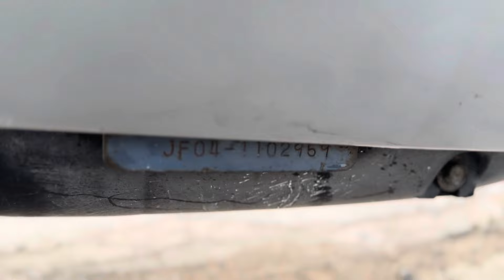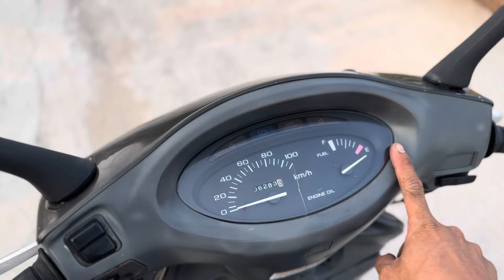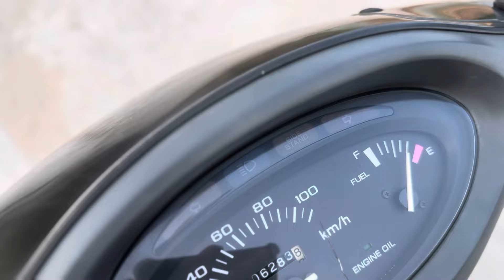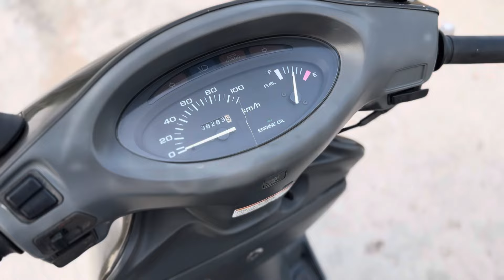(Đã Bán)"Êm Không Thua SH Ý" HonDa Spacy 125cc Đầu 11 Xám Lông Chuột Call/Zalo 0832354148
HonDa Scpacy 125cc Đầu 11
- Made In Japan ( Xe Trơn )
- Đầu 11
- Cảng Sau Full Thùng Japan
- Bản Màu Xám Lông chuột zin Tem Zin , Nhám Zin.
- Động Cơ 125cc Nguyên Zin , Bao Êm Ái , Dòng Xe cho cảm Giác Lái Cực Kỳ mượt Mà và đầm Chắc .
- Thể Loại dành Cho mấy anh Công chức , mấy sếp hoặc nhưng a lắm tiền , ra đường là đẳng cấp riêng
Giá 21 Triệu ( Hết Giá )
Xe ở Hồng Ngự Đồng Tháp
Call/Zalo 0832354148